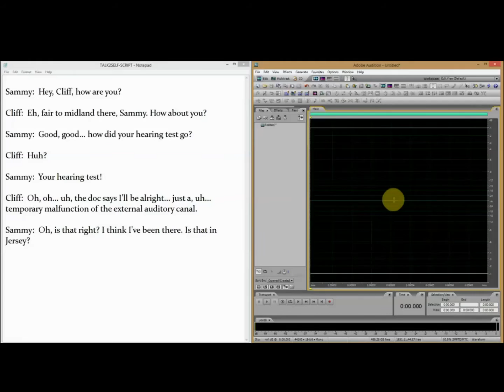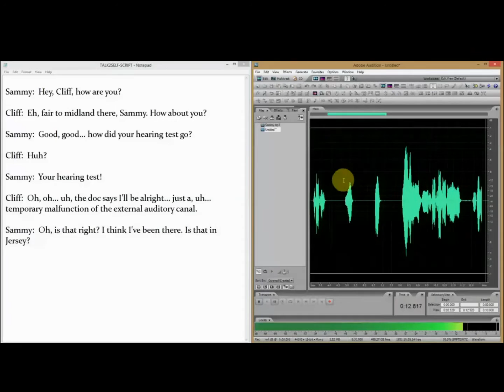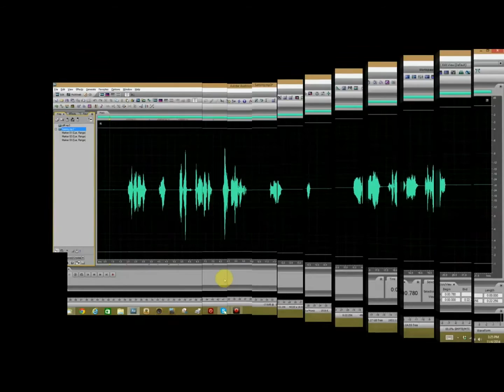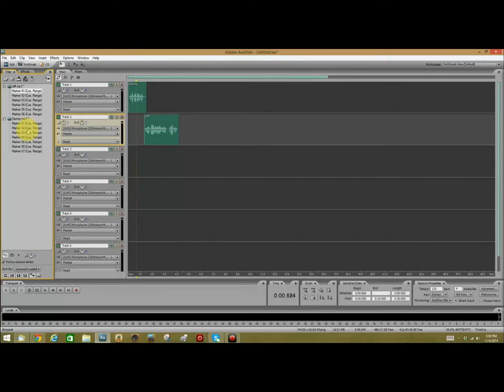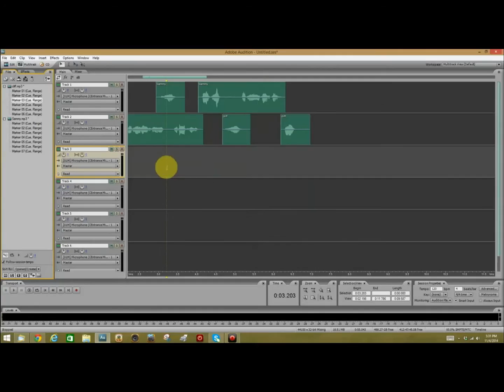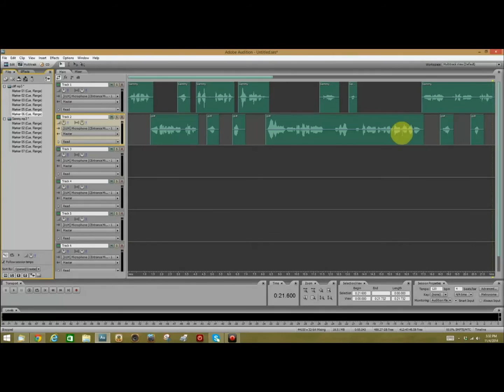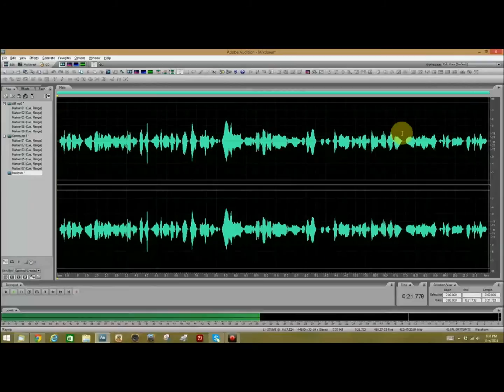Adobe Audition - Basics - Lesson 21 - Mixing Multiple Voices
Voice Actor/Producer/Talent Coach Scott "Scooter" Fortney demonstrates the basics of digital audio production. In this video: Mixing Multiple Voices. How to make a separately recorded voice-overs sound like a real conversation.  If there any audio "tricks" that you would like to learn how to do, send me a note and I'll do my best to create a tutorial based on your idea. Also, join me in my Facebook group "Inside Adobe Audition."